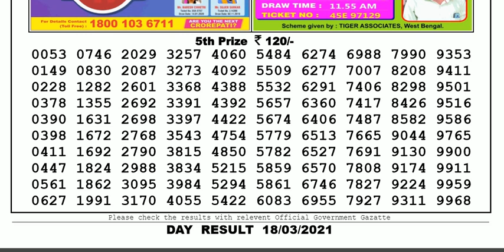Nagaland Lottery Sambad Result | Dear Lottery